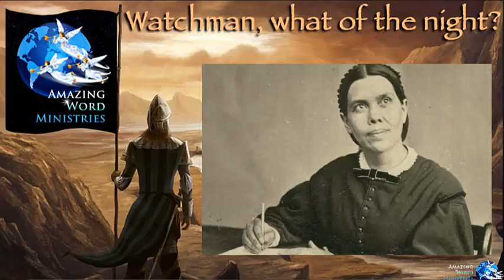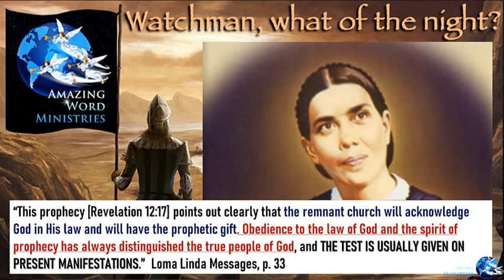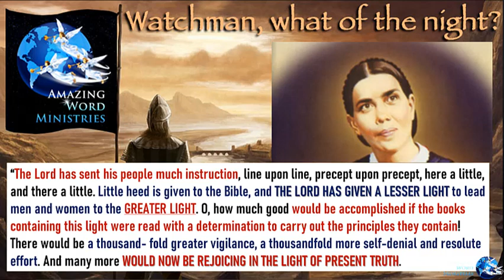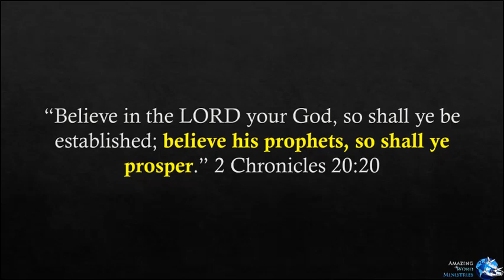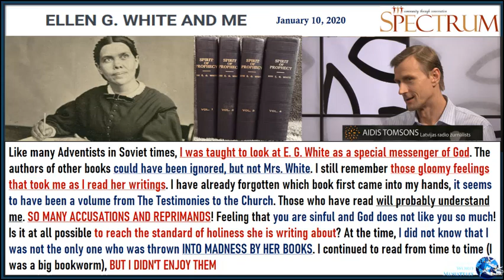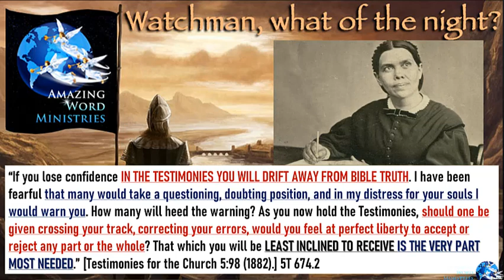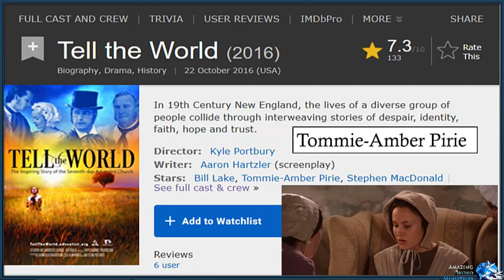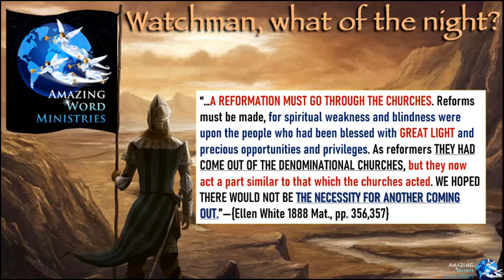General Conference HIRED Orgy/Lesbian Actress To Play The Role of Ellen White Disrespect The Prophet